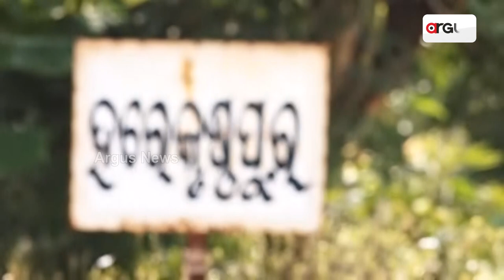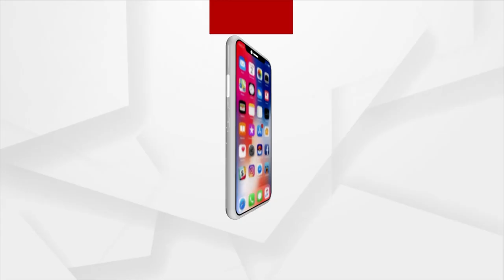Union Minister Pradhan Participates In ‘Meri Maati, Mera Desh’ Programme In Dhenkanal